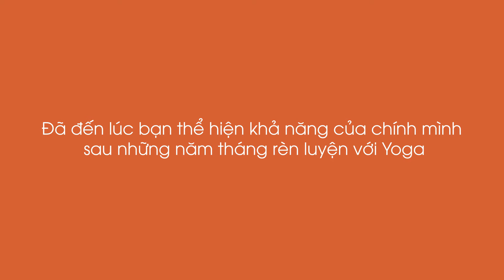VYOGA WORLD - BEST YOGI 2016 TRAILER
Bạn đã sẵn sàng giành lấy giải thưởng 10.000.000 đồng tiền mặt từ cuộc thi "Best Yogi 2016" chưa?
★ Hãy tìm ngay đồng đội của mình để lập thành nhóm 3 người (theo độ tuổi quy định) để bắt đầu tập luyện thôi.
★ Lưu ý: nếu trong nhóm có thành viên dưới 10 tuổi hoặc trên 60 tuổi thì sẽ có điểm cộng nhé.
Đây là channel page chính thức của công ty TNHH Vyoga World nhằm giúp đỡ các học viên và các bạn đam mê bộ môn Yoga huyền bí tại Việt Nam.
Các bạn có thể tham khảo thêm thông tin về chúng tôi tại: